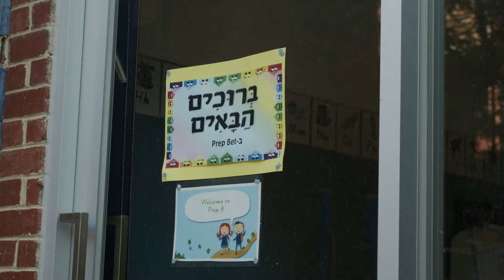Ma'avar Program - parents testimonials